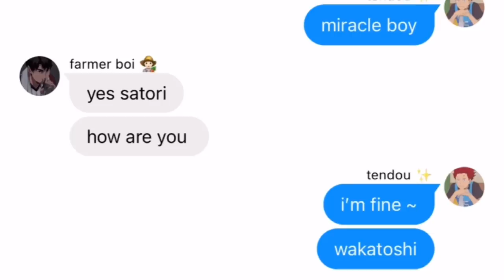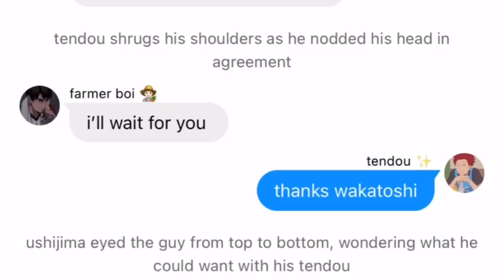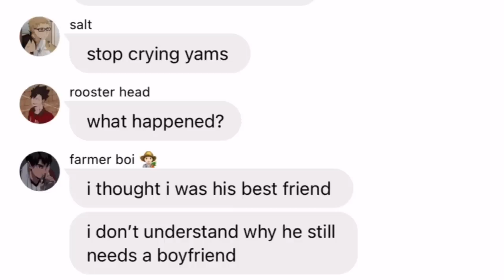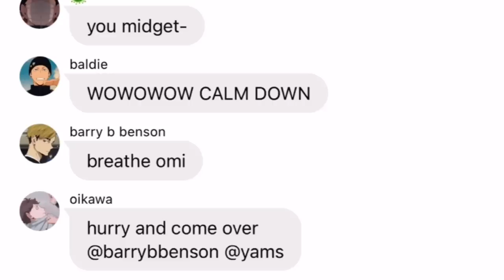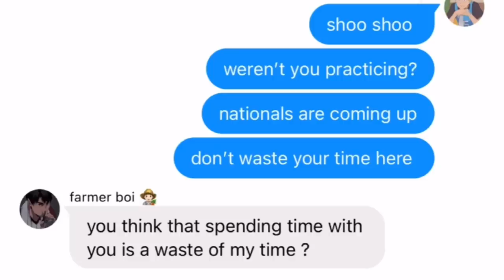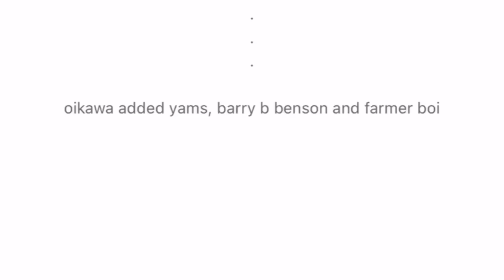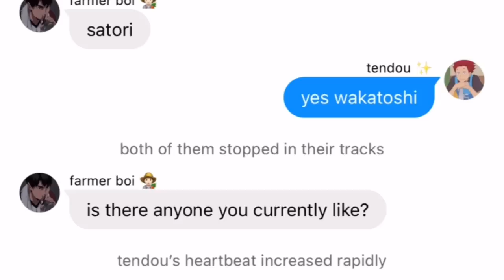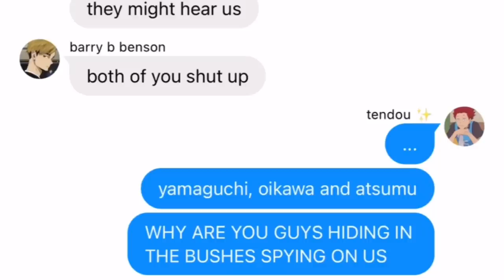ushijima is jealous | 5k special ushiten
this took so long to edit, enjoy !